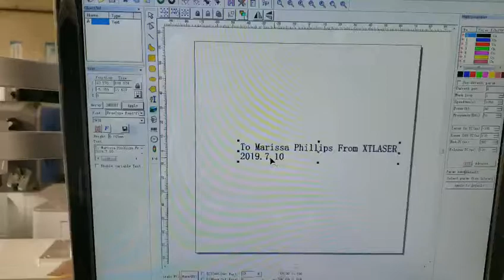Test samples to USA customers